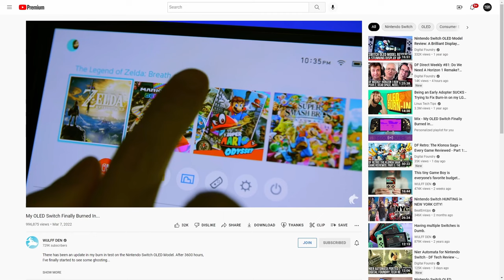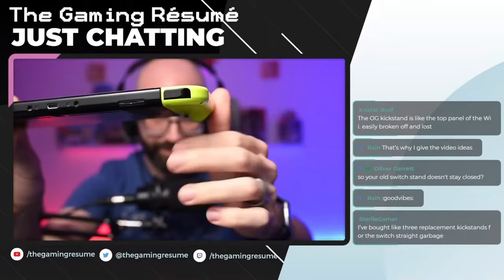Nintendo Switch OLED One Year Later...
After having the Nintendo Switch OLED for a year and changing, I've noticed a few things about it.  Initially, I had strong opinions about some things, but time has changed that.  Consider this a late-to-the-party review of the Nintendo Switch OLED.

Like the Music in the Video?